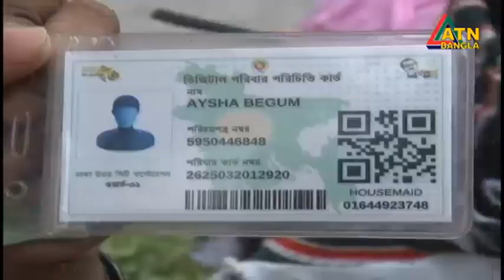এটিএন বাংলা দুপুর ১ টার সংবাদ । 02.08.25022 | Dupurer Khobor | Ajker News | ATN Bangla News